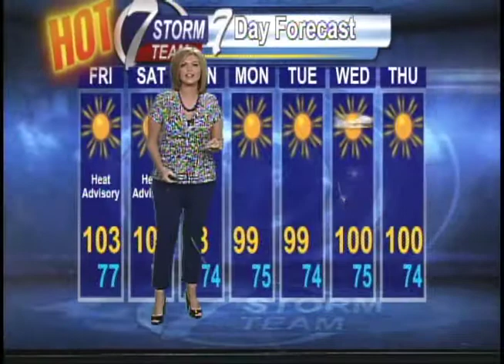Ferocious Friday Forecast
KHQA's Lindsey Boetsch has your very hot Friday forecast.